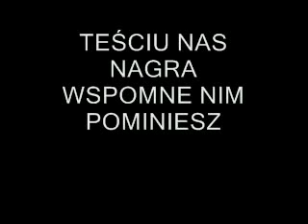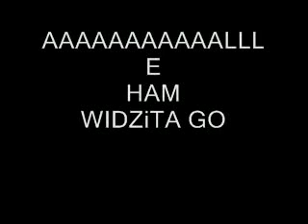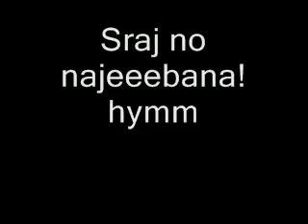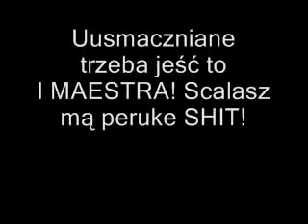FEEL - to długa rzeka